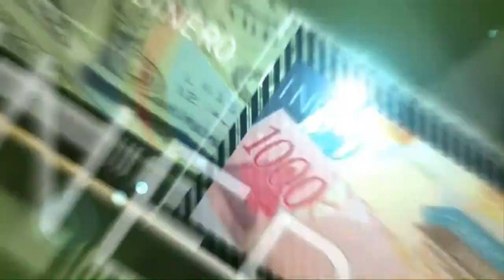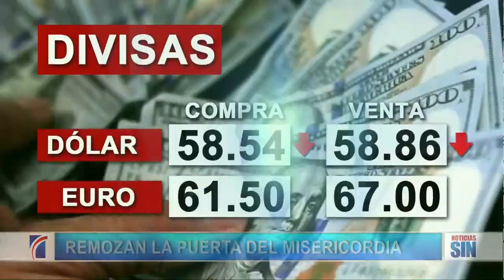EmisiónEstelarSIN: Accidentes, misericordia y precios